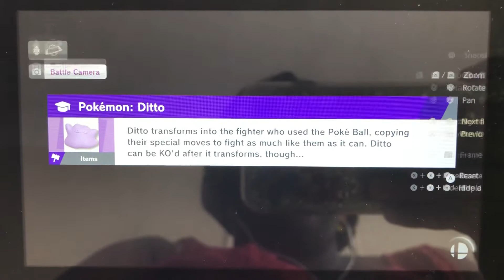SSBU - Cream (me) vs Bowsette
A 1 on 1 battle on Prism Tower (Ω Form) Stage from Super Smash Bros. Ultimate.